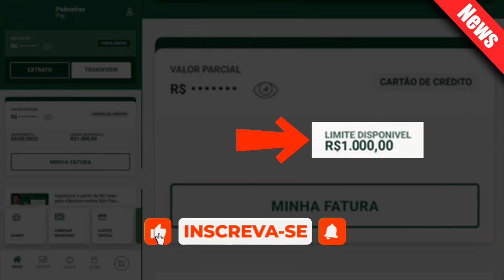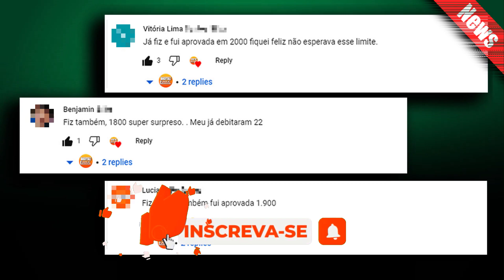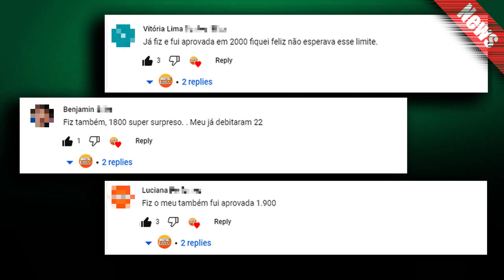CARTÃO DE CRÉDITO Palmeiras Pay Bandeira ELO muita gente APROVADA e segue APROVANDO.